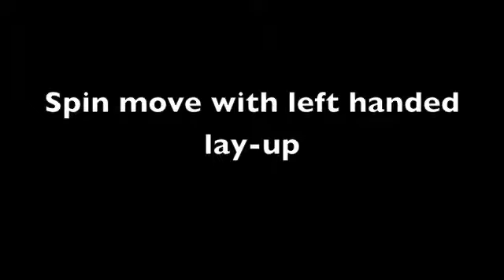Kylie Herd #32 - 2012 Highlight Reel 01/05/13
Kylie Herd #32 and #40 (club ball)